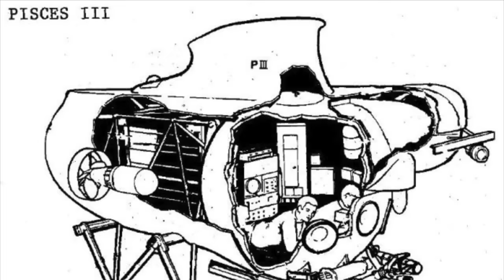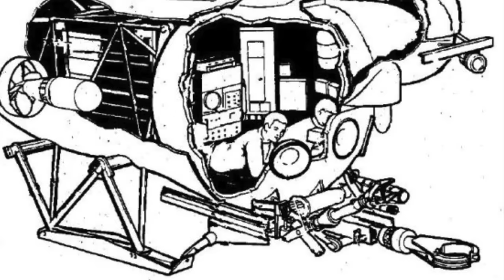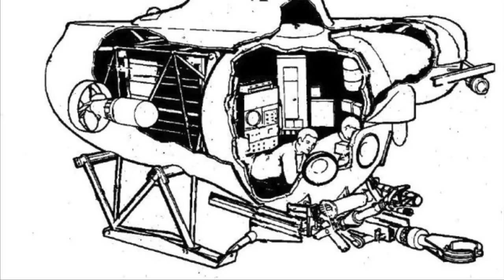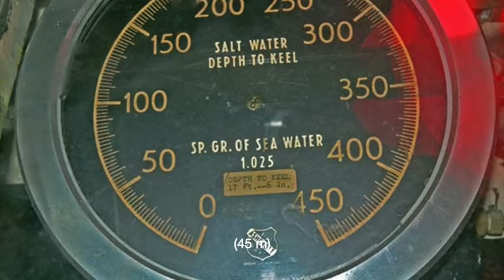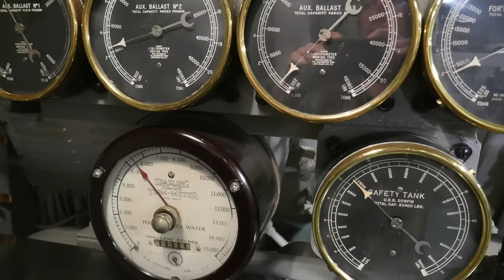Diving Gone Wrong | The Pisces III Dive Incident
This video tells the story of a diving disaster about two men trapped at the bottom of the ocean in a submersible.

**Warning. This video contains flashing lights (5:00-5:12) that may be triggering for some people.

Chapters:
0:00 - Intro
0:40 - The sub
1:40 - The Mission
4:30 - Disaster
7:15 - Trapped on the seabed
12:28 - Final Attempt